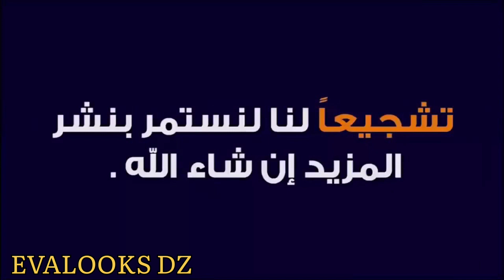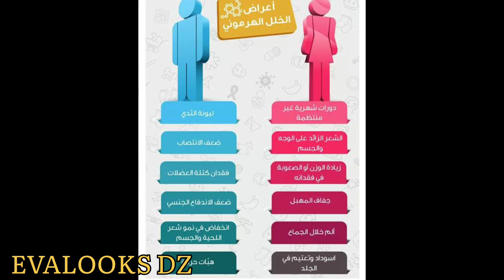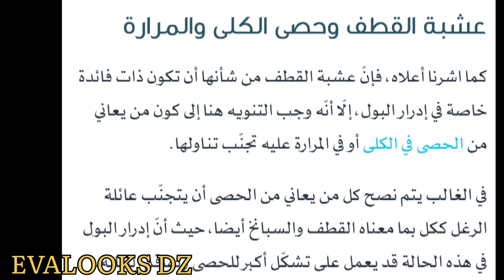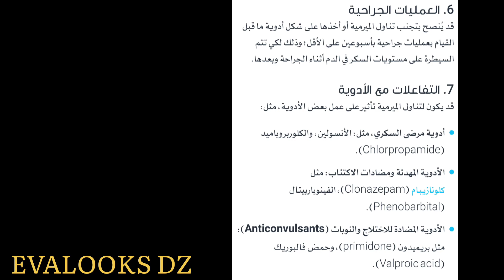اقوى وصفة لمشكل خلل او اضطراب او لخبطة الهرمونات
Atriplex/ arroche maritime/القطف ايضا la sauge/الميرامية وعدة إضافات رائعة لمشكل لخبطة الهرمونات وعلاج خلل او اضطراب الهرمونات التي تسبب نكون الشعر في مناطق غير مناسبة او خشونة الصوت او اضطراب الدورة الشهرية او اضطراب المزاج و الاكتئاب او الم وصداع وغيرها من الأعراض